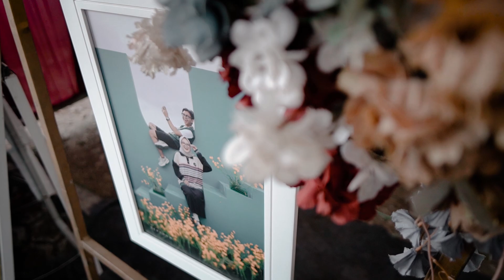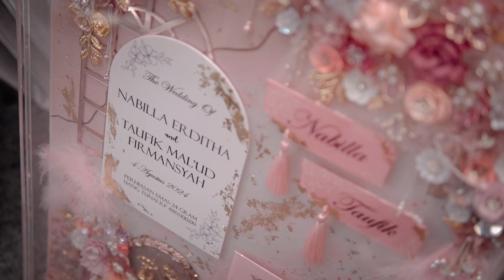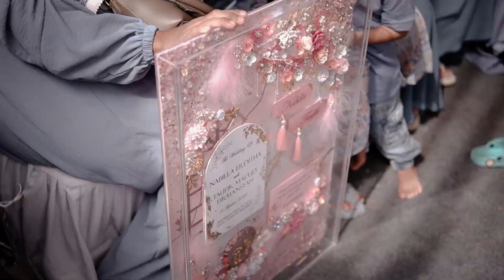CINEMATIC WEDDING NABILLA & TAUFIK